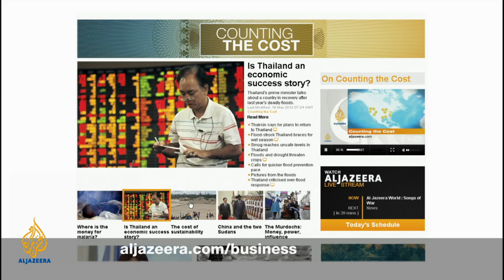Counting the Cost - CEO of Thai Airways: Heading to departures?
If you were the CEO of a company like Thai Airways and had been credited with turning the fortunes of the company around, it might not be unreasonable to expect some sort of reward, right? You certainly would not expect to lose your job. And yet that is exactly what has happened to Piyasvasti Amranand, the president and CEO of Thai Airways.